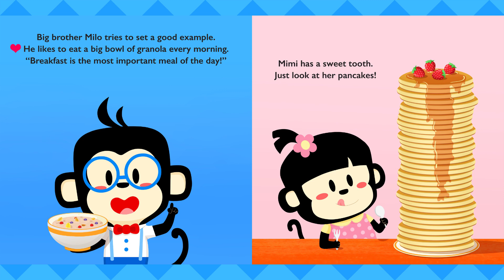Storytime with Piggy | New book: "Monkeys Love to Eat" | Read by the Author-Illustrator, Trevor Lai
Read along with award-winning author and illustrator, Trevor Lai, as he shares this week's featured book, "Monkeys Love to Eat".

About the Book:
Young monkey siblings work together to make a meal but run into trouble when their different tastes collide in "Monkeys Love to Eat", a sweet, playful picture book from award-winning creator and TV series director, Trevor Lai.

Parents and kids alike will love the dynamic personalities of big brother Milo, smart and creative Mimi, and wild baby brother Max, as they learn how to get along as a family every day!

About the Creator:
Trevor Lai wrote, illustrated and published his first children's book at the age of 17. He is the founder and CEO of Up Studios, one of the most successful new animation companies in Asia. Lai is the director and executive producer of the Super BOOMi series, which has amassed over 3.3 billion views online and topped television ratings in Canada and Greater China. The creator is also directing a 3D animated series based on his Piggy book series

Featured Reviews:

"Lai . . . gives Piggy a good amount of personality in his brassy cartoons." - Publishers Weekly

"The illustrations--rendered in pencil and watercolor, then digitally finished--are well-done, and the characters really are adorable. . . . This tale of an endearing pig will catch the attention of young readers." - School Library Journal